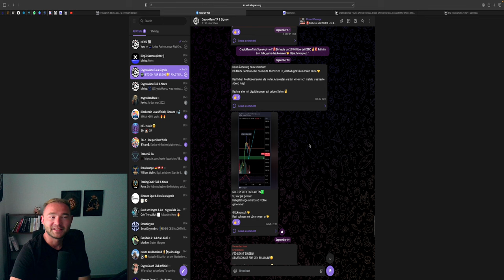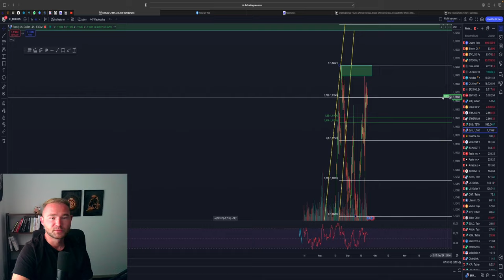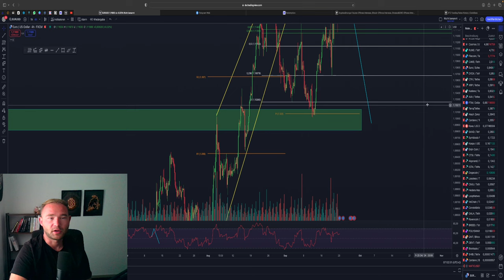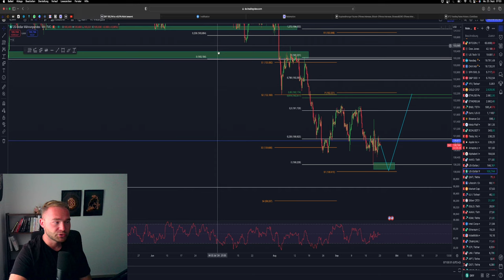CRYPTO PUMP?! BITCOIN WIDERSTAND! ALTCOINS VOR ERHOLUNG?! TRADE UPDATES!